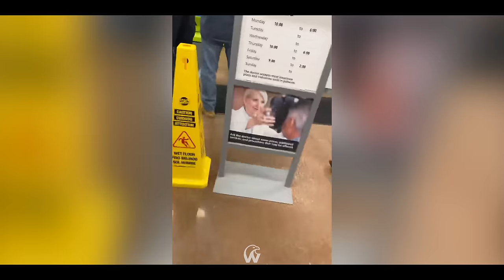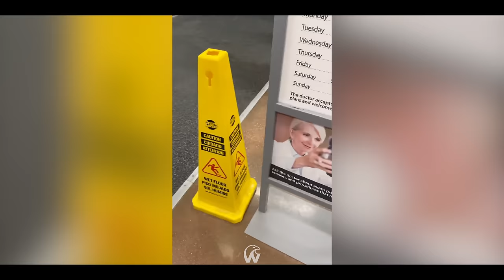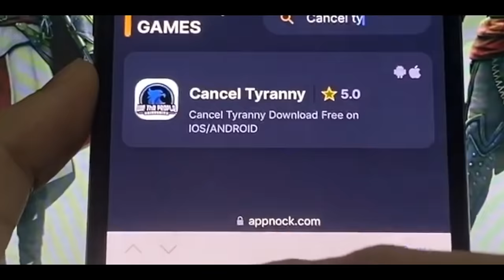Arrested For Not Stealing From Walmart | This Is Going To Be A Big Lawsuit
Watch as police and Walmart associates falsely accuse a man of stealing a car battery from their store. Even after finding out this citizen was completely innocent he was still threatened with arrest. Lawsuit is underway.

Welcome to the We The People University the home of the ID Refusal, where we provide education on various topics including law enforcement, constitutional law, government corruption, criminal defense, and police misconduct. Our goal is to empower individuals with knowledge to help them protect their rights as law-abiding citizens.